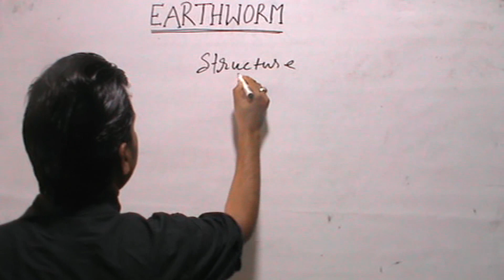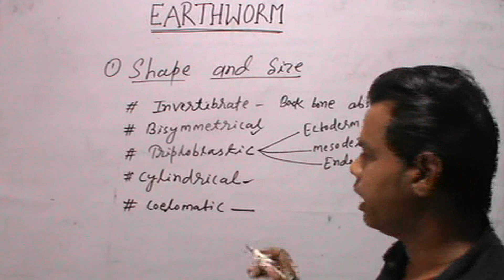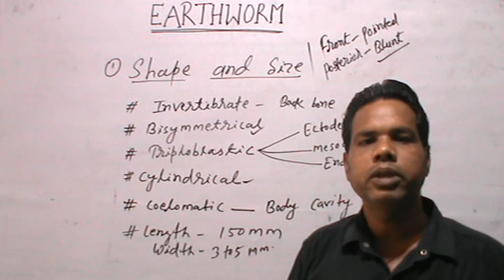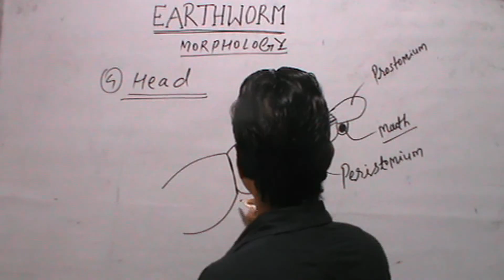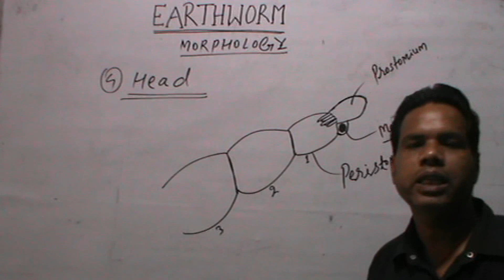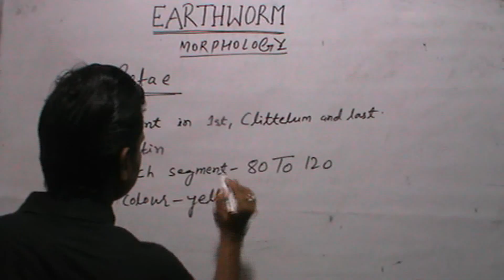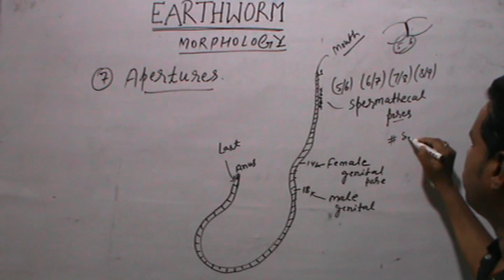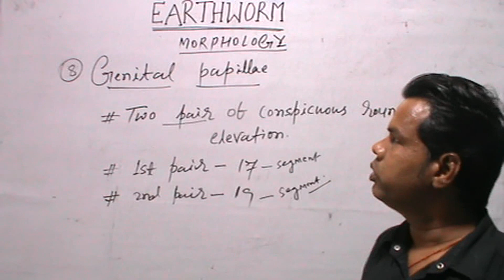PHERETIMA(Earthworm):External Morphology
Earthworm is bisymmetrical animal.Its body is cylindrically elongated pointed in front,blunt behind and thickest a little behind the anterior end.The colour is glistening deep brown or clay colourdue to pigment porphyrin.Earthworm body is divided into 100 to 120 similar segment.In mature worms a conspicuous external featuresis agridle like thickband of glandular tissue the ciltelum.About the middle of each    segment there is a ring of tiny curved bristle, called setae.These are two pairs of conspicuous rounded elevations.Each papilla bears a shallow cup like sucker during copulations.